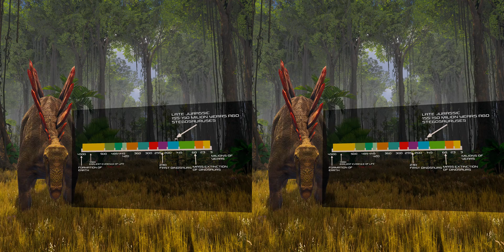ANAGLYPH 3D | Jurassic Encyclopedia #14 - Stegosaurus dinosaur facts | 3D GLASSES RED CYAN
It's another episode in the ANAGLYPH 3D Jurassic Encyclopedia series and another dose of interesting facts about dinosaurs! In today's episode, we'll travel 155 million years back in time to the life of the Stegosaurus. Join our education journey now.

We're excited to introduce you to Stegosaurus, a four-legged dinosaur of considerable size. In this episode of the ANAGLYPH 3D Jurassic Encyclopedia, we'll tell you a bit about where the first skeleton of this dinosaur was discovered, what it fed on, and some facts about its structure. To learn all about dinosaur facts watch our new episode.

If you enjoy traveling through the Jurassic terrain with us, be sure to leave a Like under this 3D GLASSES RED CYAN video.